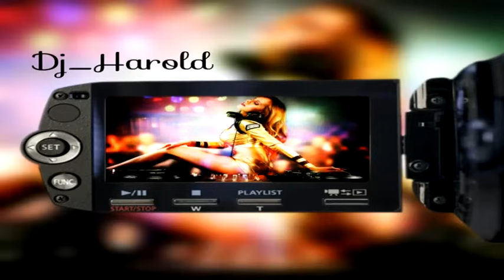Mix🎶Los Korys Lo Mejor🙌Para Recordar Y Bailar💃(Dj Harold)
Tributo Al Grupo Boliviano Los Korys En Un Mix
Para Que Se Lo Disfruten Y Bailen

Escribe En Los Comentarios Que Mix Quieras Que Haga
Para Subirlo En El Siguiente Video

►LIKEツ
►COMENTARツ
► COMPARTILO ツ